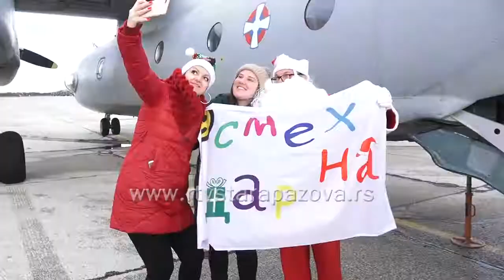Deda Mraz i Dobra Vila na vojnom aerodromu Batajnica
Deda Mraz i Dobra Vila "sleteli su" danas na vojni aerodrom Pukovnik pilot Milenko Pavlović u Batajnici u okviru tradicionalne novogodišnje humanitarne akcije.